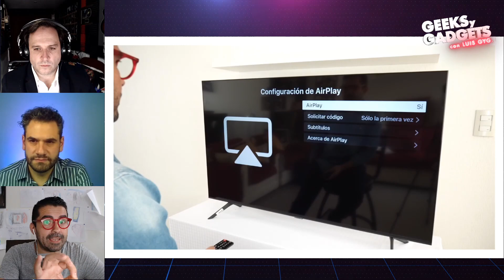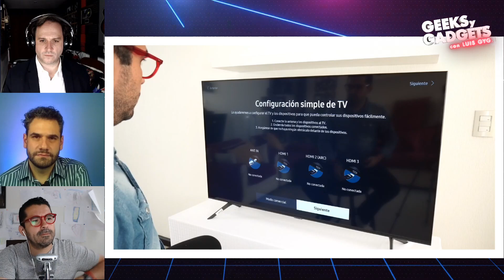Samsung Crystal Display 4K